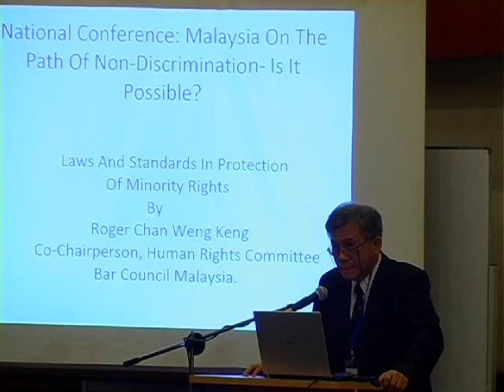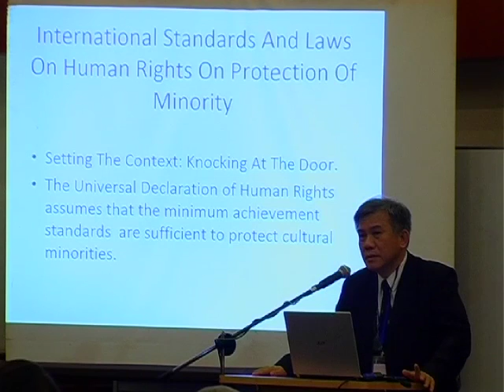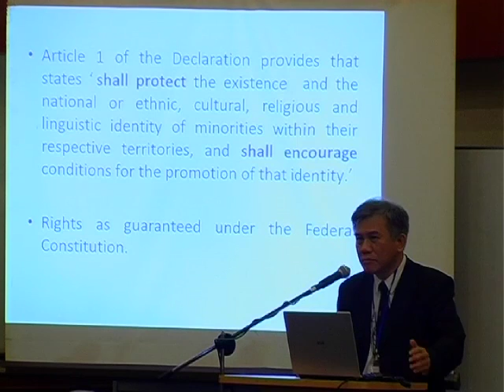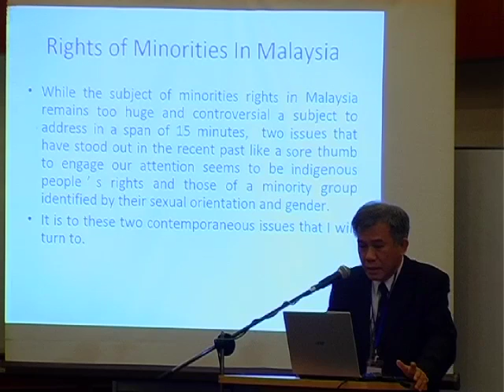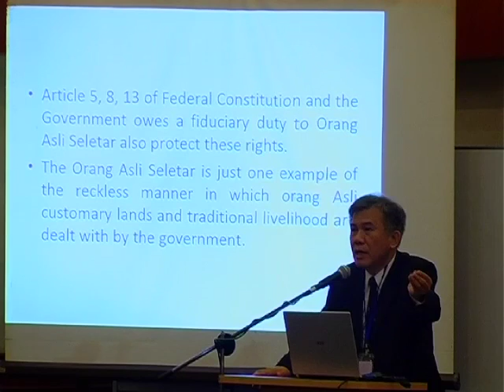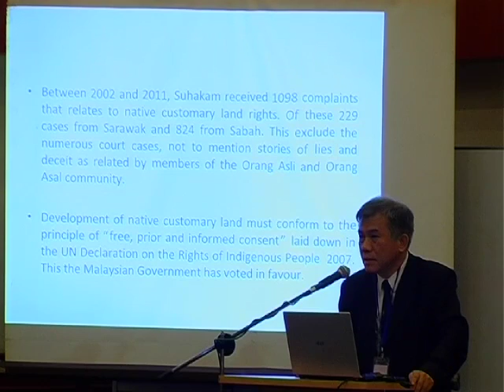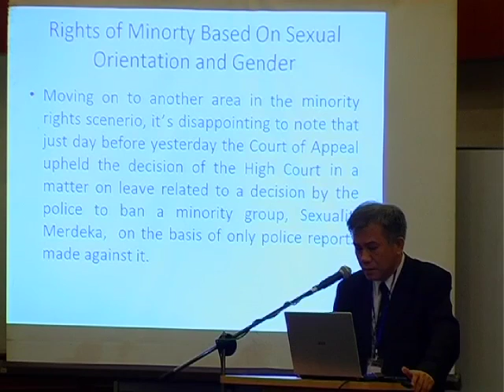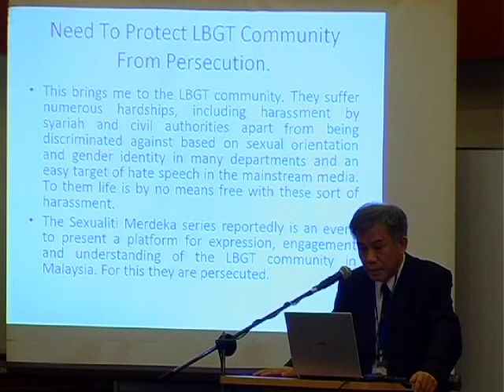Laws and Standards in protection of minority rights (Mr.Roger Chan Weng Keng)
Komas 3rd National Conference:Malaysia on the Path to Non -Discrimination- Is Equality for All?

21st August 2013,Hotel Singgahsana,Petaling Jaya

Organised by KOMAS in collaboration with Institute of Ethnic Studies (KITA),University Kebangsaan Malaysia (UKM).

Session 2: Laws and Standards in protection of minority rights

Speaker : Mr.Roger Chan Weng Keng